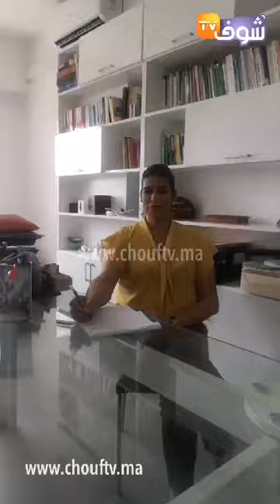مباشرة من الدار البيضاء..علاش بعض الأطفال أصبح عندهم سلوك عنيف في فترة الحجر الصحي؟